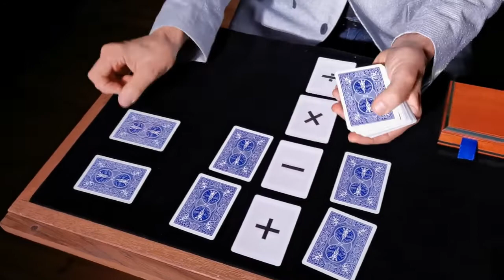Computer Deck by Arsene Lupin